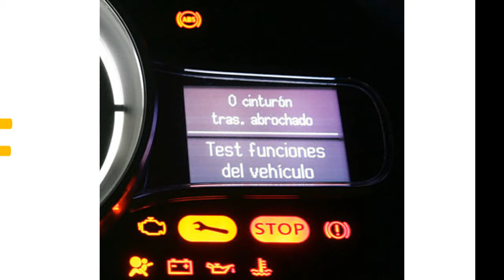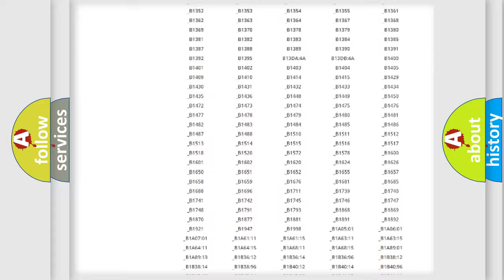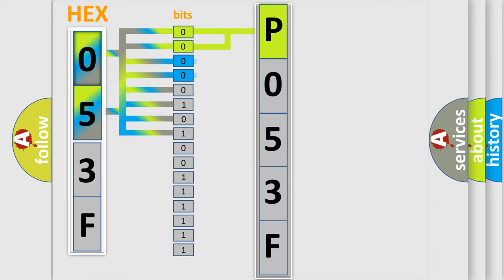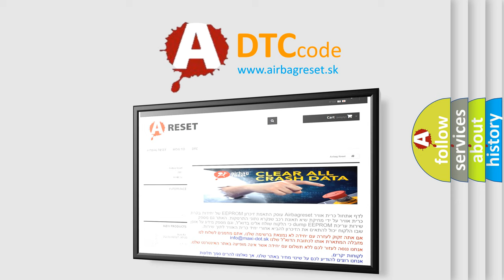DTC Lincoln P053F Short Explanation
Contents:
0:21 Basic DTC analysis according to OBD2 protocol standard.
1:48 Insight into programming
2:58 A diagnostically understandable description of the Diagnostic Trouble Code
3:05 Basic error definition

Make:
Lincoln
Code:
P053F
Definition:
Passenger Presence System Performance
Description:
Ignition voltage is between 9-16 volts.
Cause:
The PPS module has a current fault.The SDM has not received the correct verification ID from the PPS module.